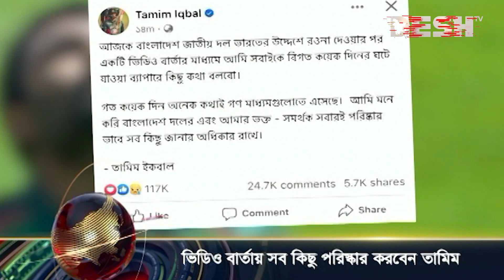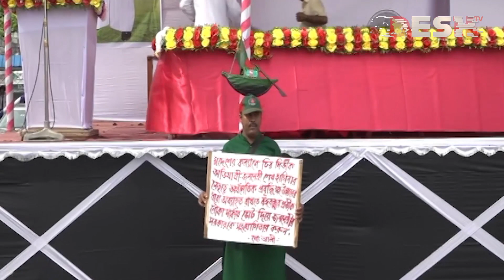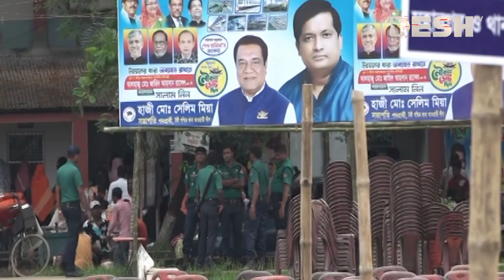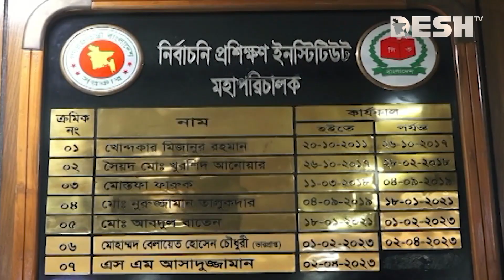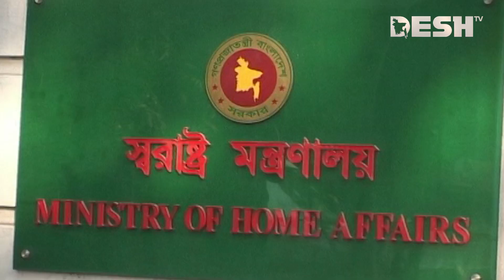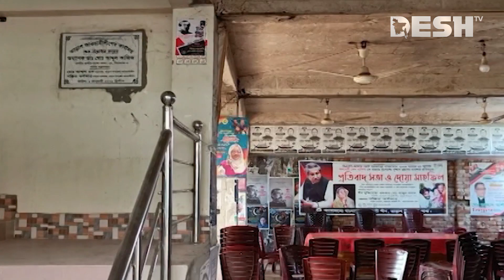দেশ সংবাদ | দুপুর ২টা | ২৭ সেপ্টেম্বর ২০২৩ | Desh TV bulletin 2 PM | Latest Bangladeshi News